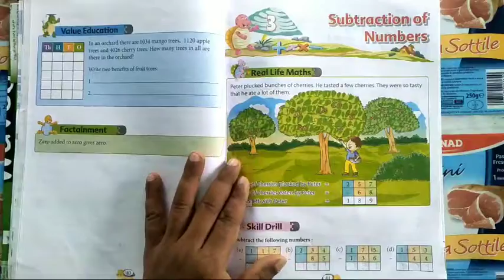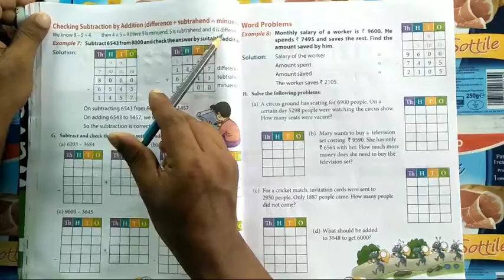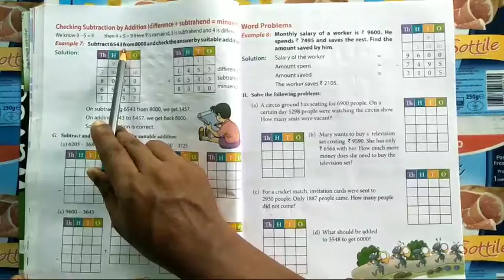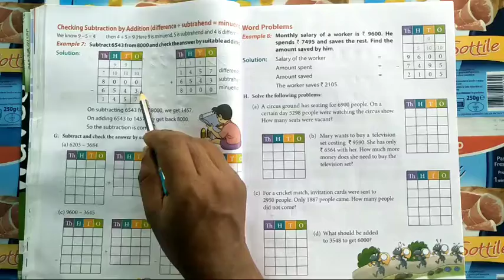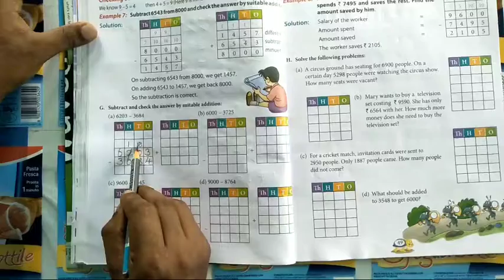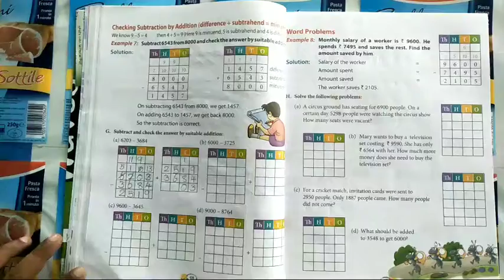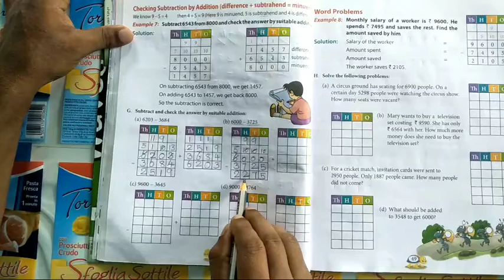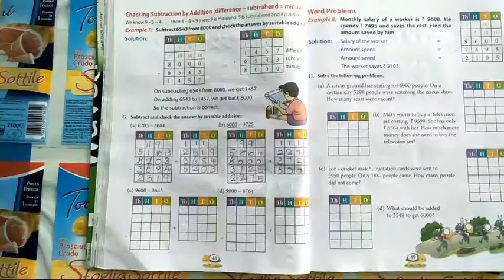Class 3: MATHS (Chapter 3: Subtraction continue...)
STMS: Online Class (14/09/2020: Monday)